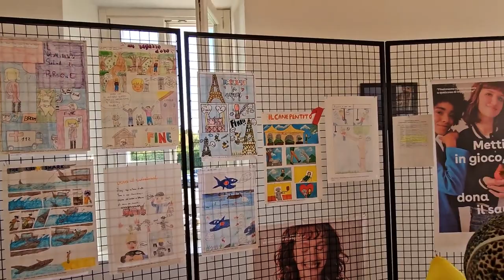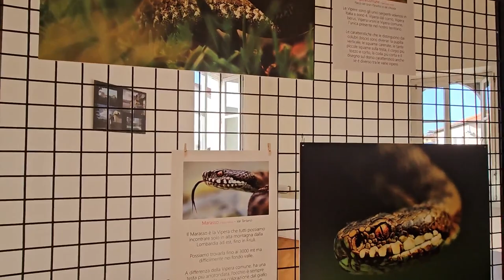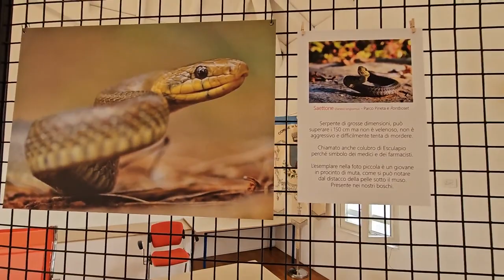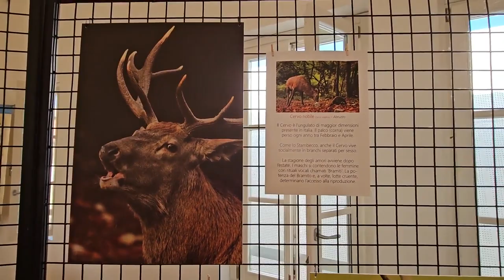2023 10 08 ore 15 48 07 Lonate Ceppino 9 (in biblioteca mostra fotografica di Giampiero ANDRIGO)